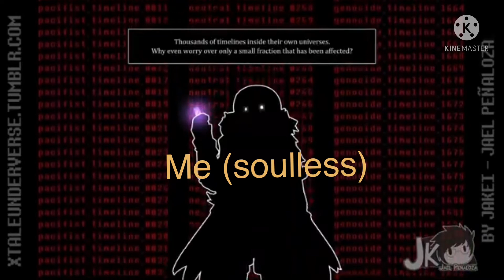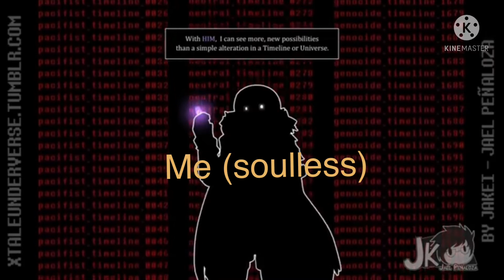If omar and his friends and his foes and his teachers where in underverse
Give that youtuber some support